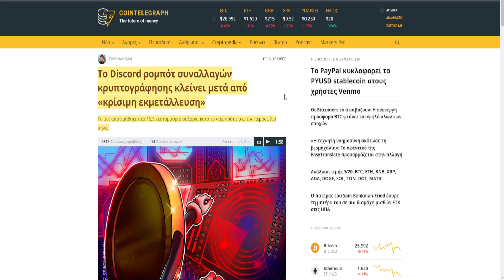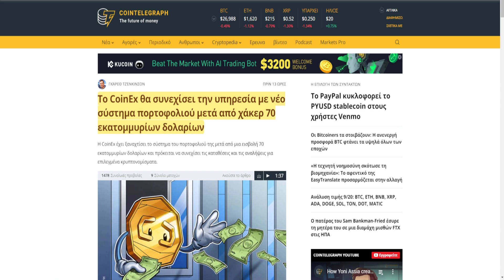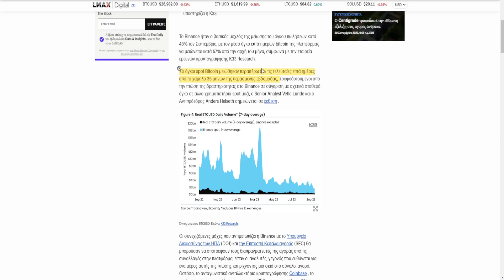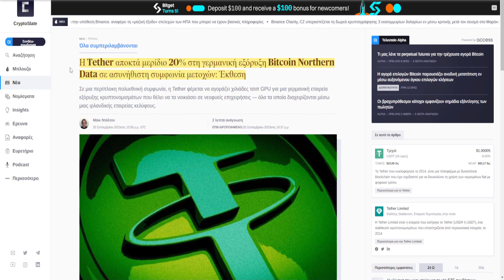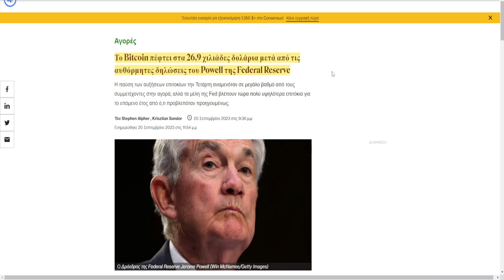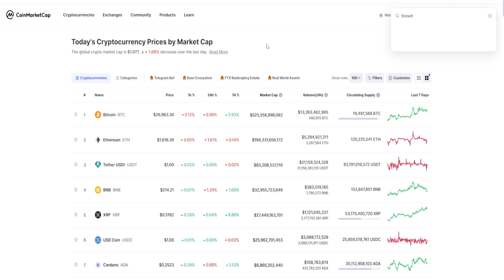CRYPTOΝΕΑ:Ψευδή είδηση για την Binance, Polygon επιτυχής αναβάθμιση, Discord ρομπότ χακαρίστηκε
🔗 ΠΗΓΕΣ 🔗

🕒Timestamps:🕒

0:00 intro
0:06 Discord
0:36 CoinEx
1:09 Binance
2:38 Balancer
3:09 Tether
3:49 Polygon
4:22 market, outro